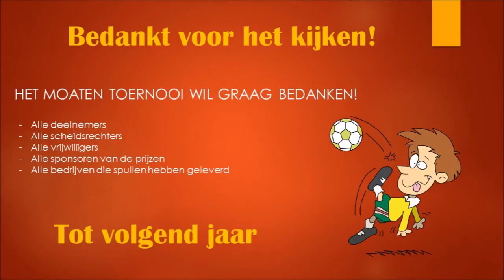Moaten Toernooi 2015 (verkort)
Samenvatting van de finale en een stukje van het feest op het Moaten Toernooi 2015! Dit is van 30 mei 2015 op sportpark de Meer te Duizel. Tot volgend jaar!